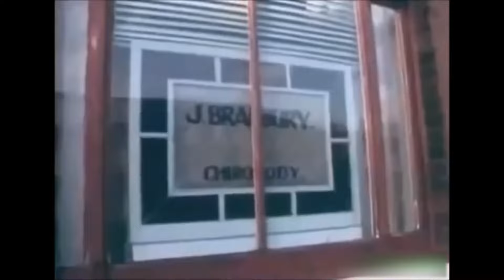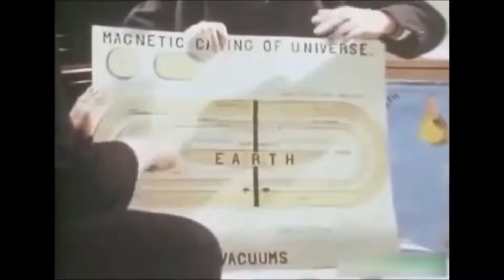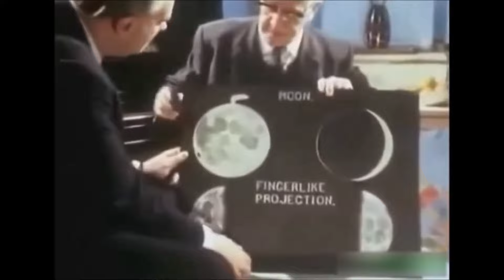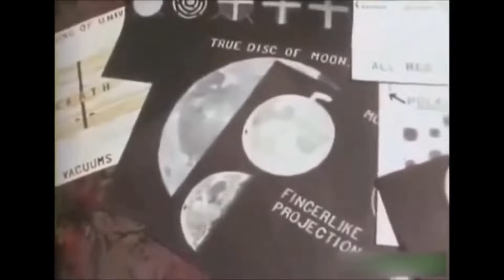Vintage Flat Earth